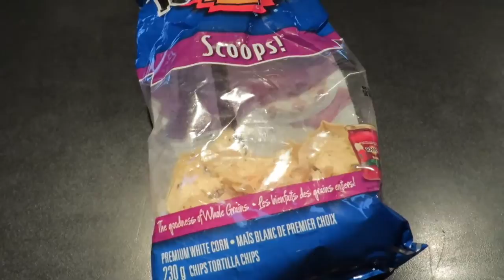Back Workout and Tweaking Our Form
Footage from our Back and Triceps workout... how Rick tweaked his form to feel a better contraction in his lats... shopping for my anniversary... and every aesthetic muscle meal I ate today.

The Workout Program I follow: AMP - Aesthetic Muscle Plan
12-month Periodized Program To Sculpt Your Body Into a Chiseled Work Of Art

My Current Stats:
5′ 6.5″
155 lbs
39 years old

Rick's Stats:
5' 10"
169lbs
51 years old